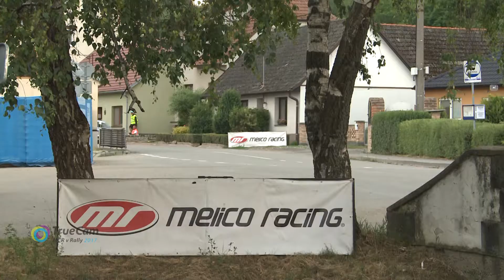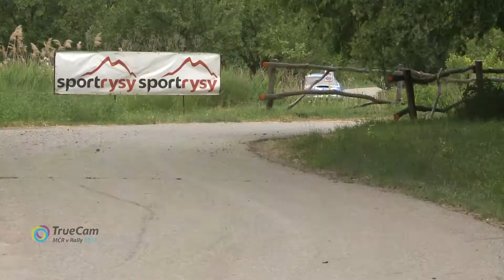Agrotec Petronas Syntium Rally Hustopeče 2017 | 36 | Štěpán Zabloudil - Petr Novák